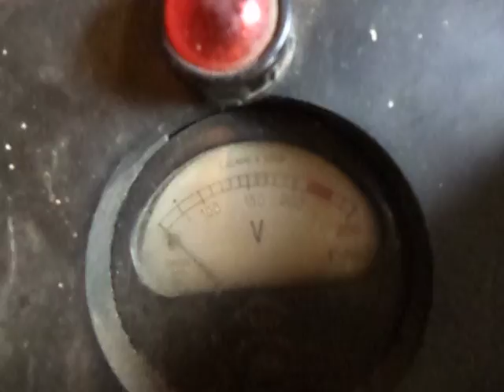Пчёлы . Электро наващивание рамок . Простой способ наващивания рамок .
В этом видео коротко о том , как я наващиваю рамки с помощью старого трансформатора , выходом всего в 6,3 вольта